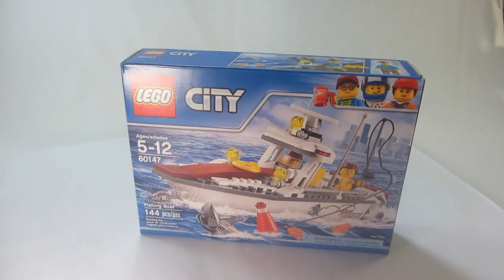LEGO City - 2017 Fishing Boat Unboxing & Review set 60147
LEGO City Fishing Boat Unboxing & Review from 2017 set 60147
Ages 5-12
Set #60147
144 Pieces

FAQ:

     Q: What is my favorite LEGO theme?
     A: Creator Expert.

     Q: What is your favorite LEGO set?
     A: Ferris Wheel.

    Q: Can I have a shout-out?
    A: If you want a shout-out youtube private message me and I can
         add you into one of my shout-out series, or if you come to one
         of my shout-out, live streams and you can get one.

COMMENT RULES:

1. Please don't advertise your channel or videos. This is not the right way to gain subscribers and/or views.
2. Please don't be offensive or rude.
3. As an overall rule, be respectful and treat others as you would want to be treated.

Thank you to everyone who watches my videos, If you have any questions or suggestions feel free to post them in the comment section below.